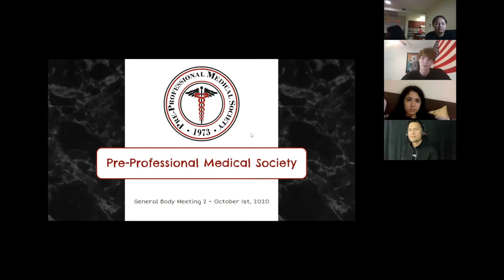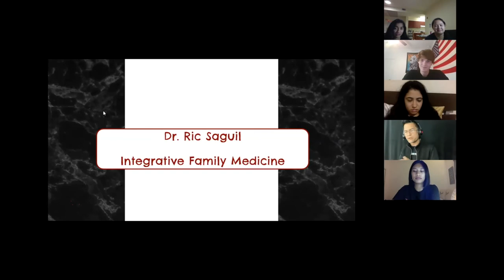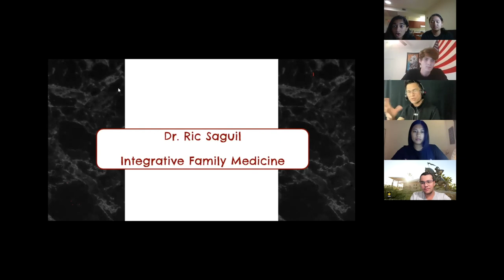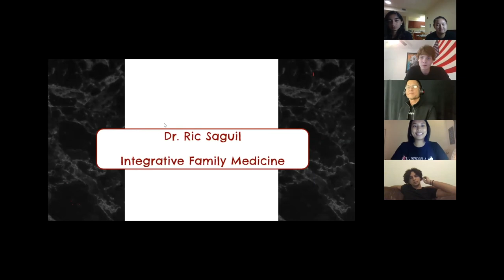Herbal411 Podcast Interviewed by UCF Pre Med Society